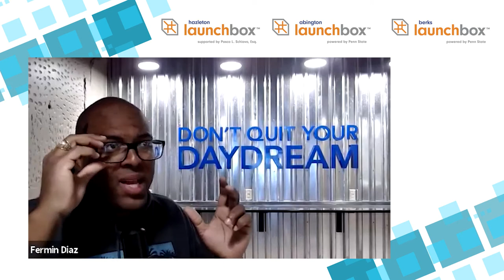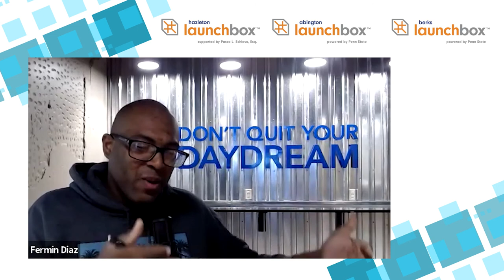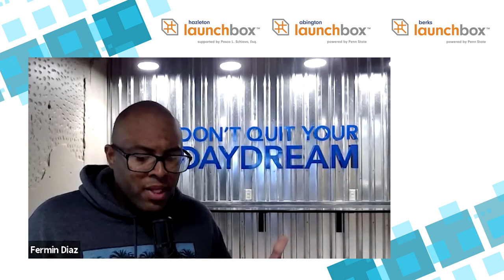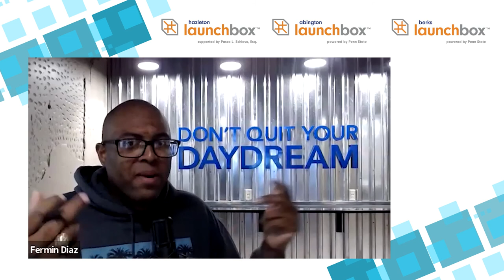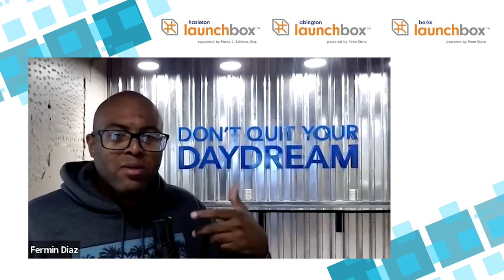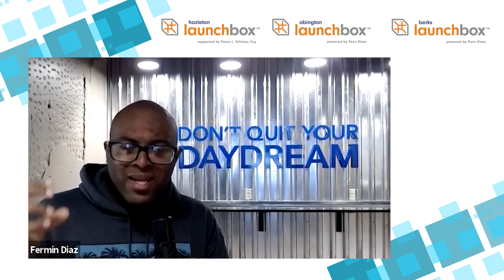Serie de Conferencistas de Emprendimiento: Alejandro Acosta Garcia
Parte de Serie de Conferencistas de Emprendimiento.

Presentado por los LaunchBoxes de Hazleton y Abington.

Alejandro Acosta Garcia, an experienced consultant in strategic planning, organizational structure and more, will discuss how entrepreneurs can serve as leaders of projects.

Alejandro will also share insight on the importance of seeing each start up as the sum of several small projects.

In addition to his background in consulting, Alejandro also brings extensive experience as a teacher in project formulation, evaluation, management and business planning for entrepreneurs.